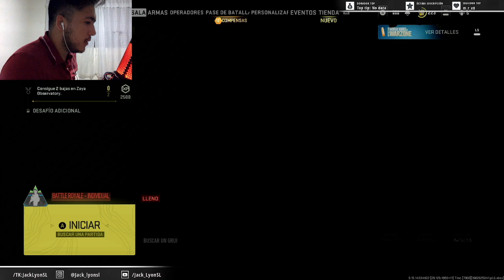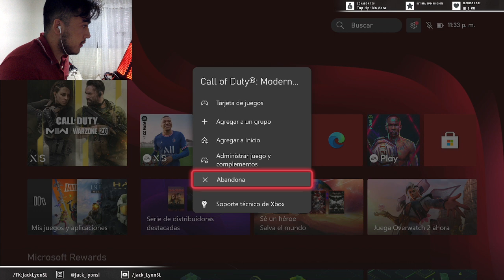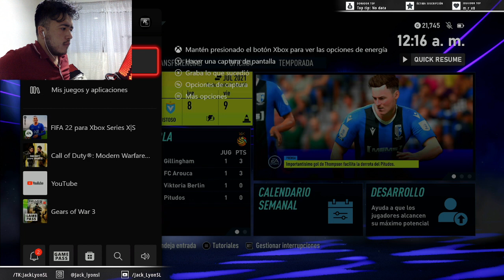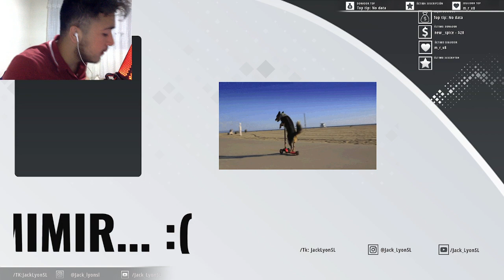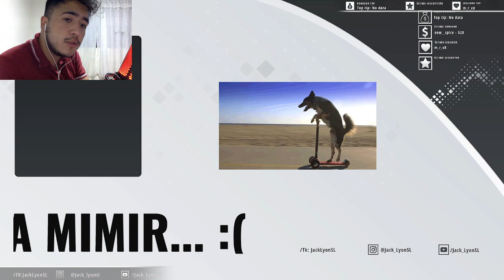ESCÚPEME BACARDÍ EN EL HOCICO